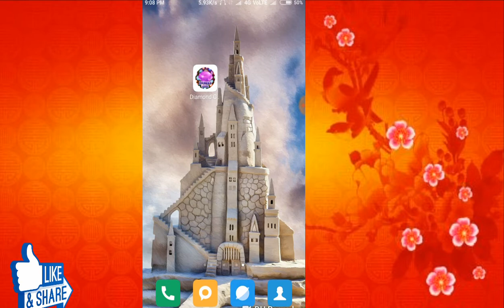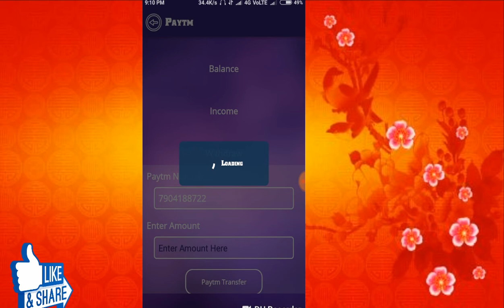Easy Working App || Diamond Crush App || Tamil.